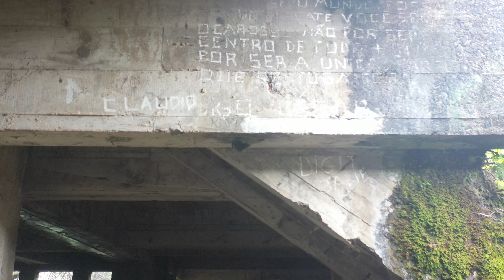Ruínas do Cassino (Drone Mavic 2)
No ano de 1939, foi iniciada a construção do primeiro cassino da região. Seria o Cassino Palace Hotel, porém, durante a gestão do Presidente da República Eurico Gaspar Dutra, o jogo no Brasil foi proibido e a construção do cassino, suspensa em 1945. Hoje, é a atração turística conhecida como Ruínas do Cassino, com dez mil metros quadrados.